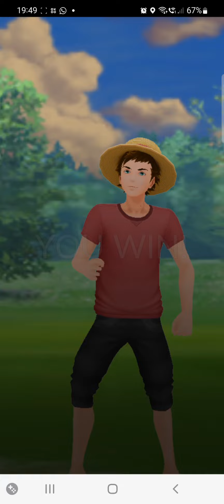I DONT WANT TO TALK ABOUT IT